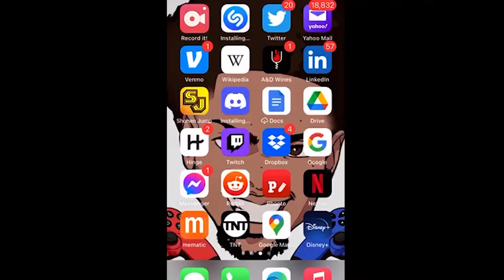New Sifu News At Gamescom!?, New Gameplay Clips Discussion!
Links

playstation 5
sifu ps5
martial arts
indie games
sifu 2021